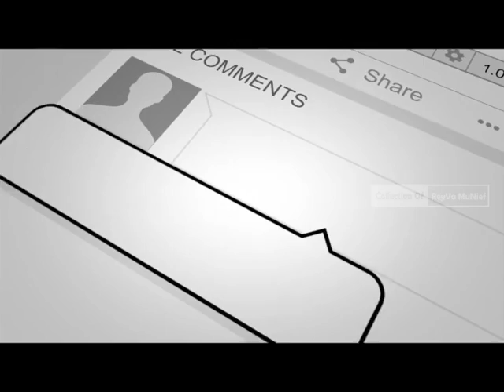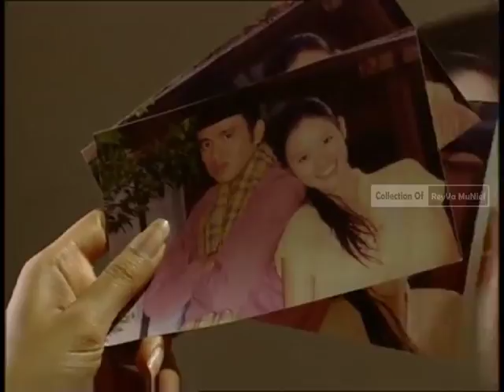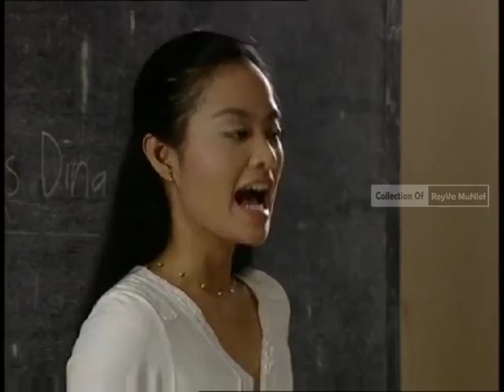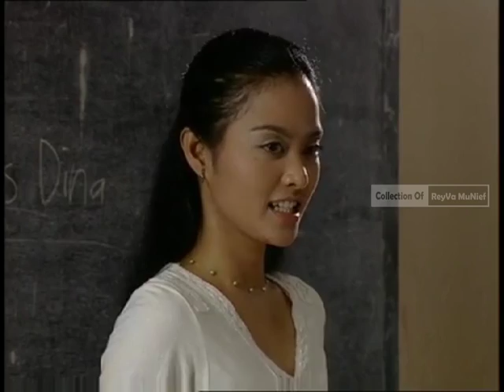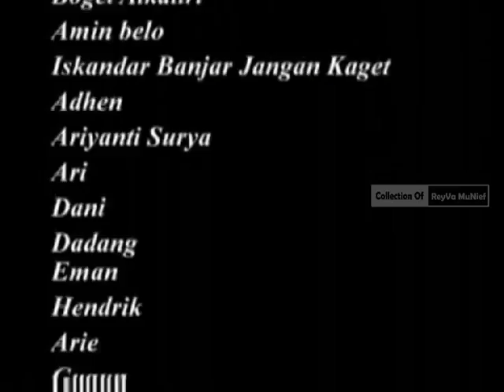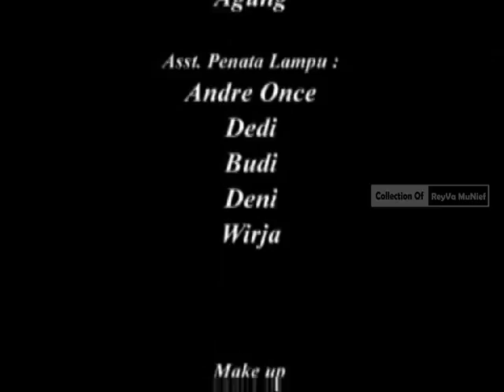Ali Zainal ft Ozzy Miharja - (FTV Lawas) Jawara Jatuh Cinta